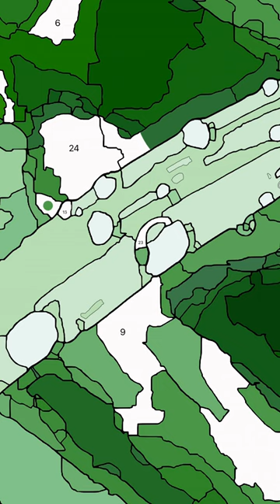Morning Dew - Color by Number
This morningdew is today's painting! Color tinypictures and more in Mega Color - Paint by Number for iOS 🎨😁🖌️